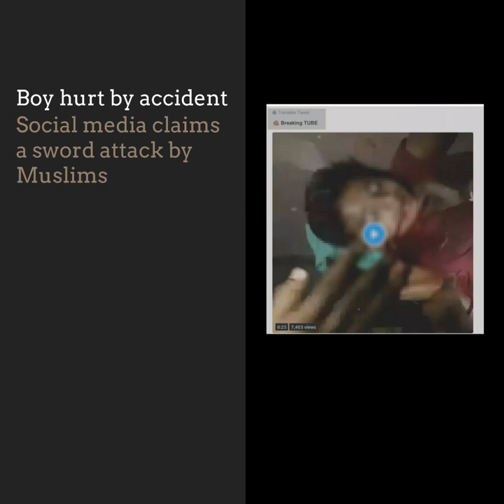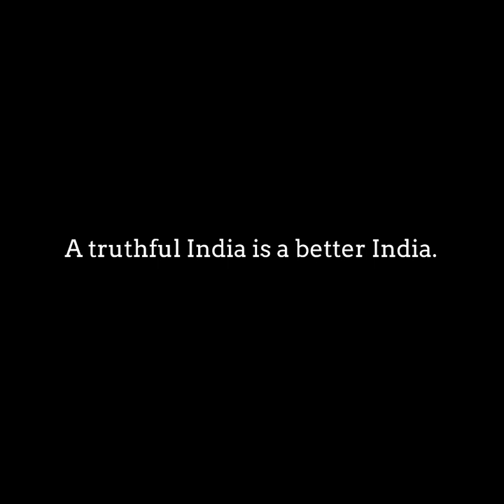मुहर्रम जुलूस में हुई दुर्घटना: मीडिया संगठनों की गलत रिपोर्टिंग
जानिए कैसे मुहर्रम जुलूस में हुई दुर्घटना को दिया गया सांप्रदायिक रंग